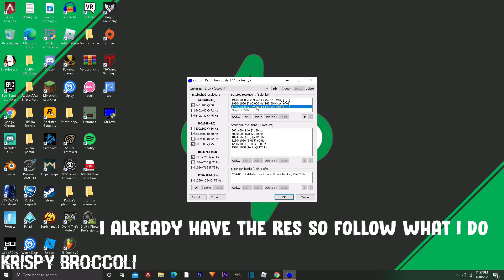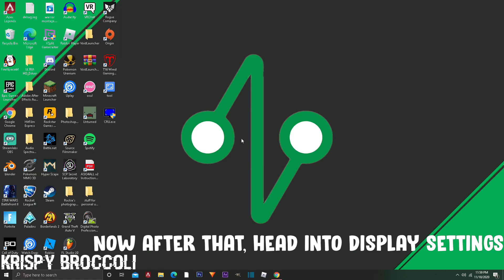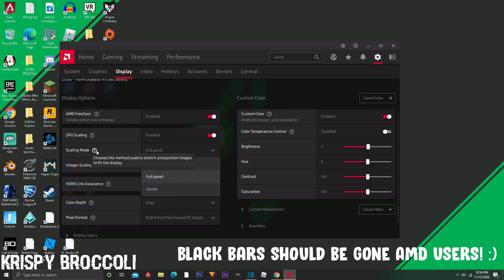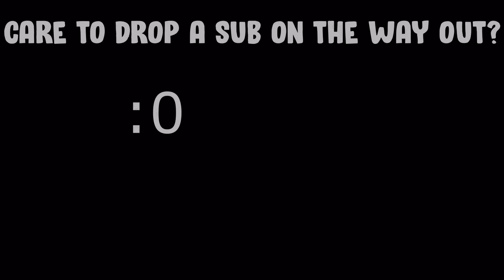*GOD * BEST STRETCHED RESOLUTION TO USE IN FORTNITE CHAPTER 2 SEASON 4